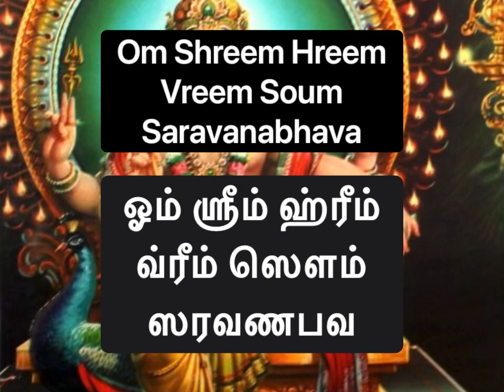Shanmuga Moola Mantra | Muruga Moola Mantra